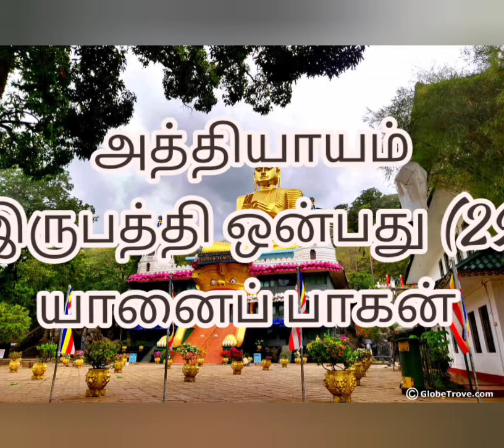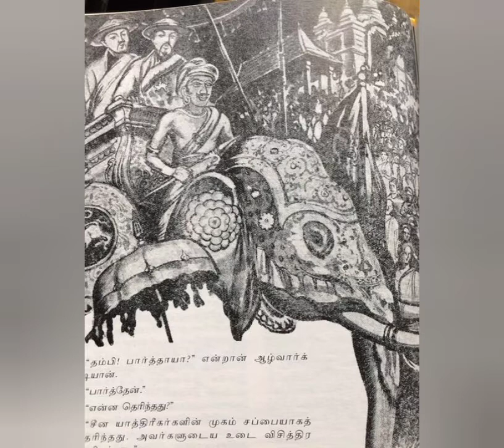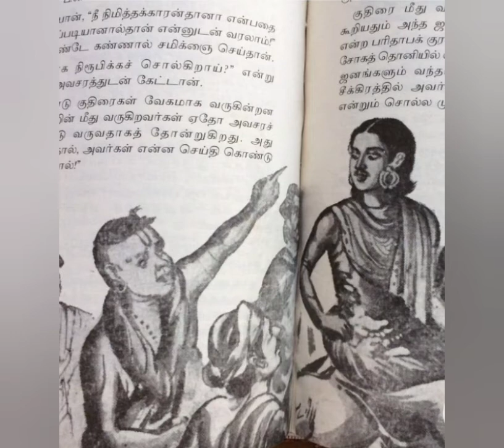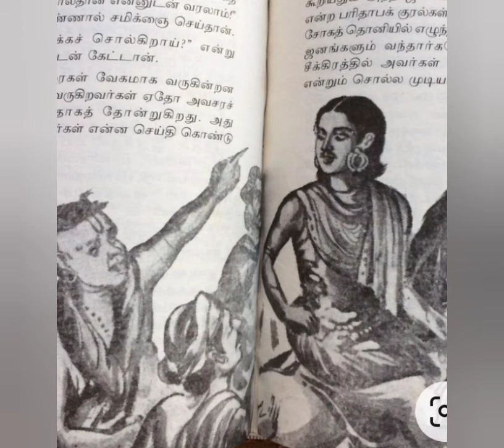AMARAR KALKI'S"PONNIYIN SELVAN"READING,BAGAM-2,SUZHALKAATRU, ADHIYAYAM-29, YAANAI PAAGAN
hi viewers,
                  in today's video I have posted the reading of the TWENTY NINETH (29) chapter YAANAI PAAGAN of the part SUZHALKAATRU (part 2) of PONNIYIN SELVAN ... make time and listen to the story ... please SUBSCRIBE our channel and click the BELL ICON for notifications about new videos from us .. please give us your support ...
            I WOULD LIKE TO THANK  GOOGLE, BOOK PUBLISHERS, PHOTOGRAPHERS, OTHER BLOGGERS, ARTISTS WHOSE PHOTOS, DRAWINGS AND PAINTINGS I HAVE USED IN THE VIDEO TO ILLUSTRATE THE SCENES IN THE CHAPTERS THAT I'M READING IN AMARAR KALKI'S 'PONNIYIN SELVAN'.